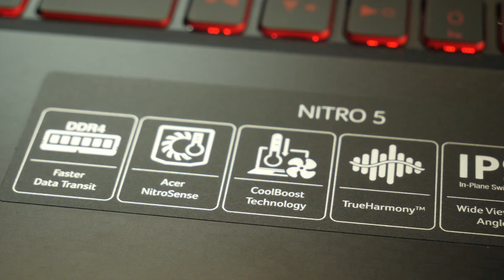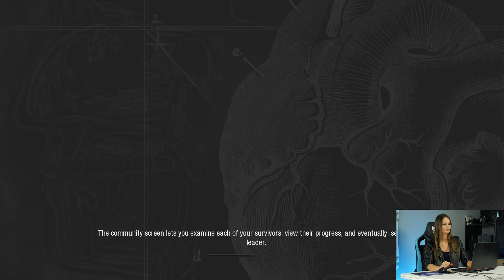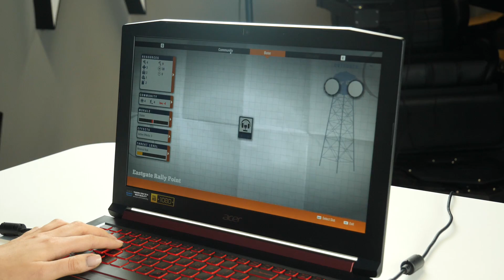Xbox Game Pass: Gramy w State of Decay 2 na Nitro 5!